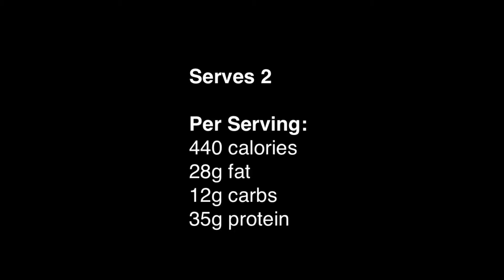Oriental Salmon Recipe | Body Transformation Centre Loughborough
Oriental Salmon Recipe

TRAIN WITH NICK COMMUNITY:
Group for Tips, Advice, Motivation and Accountability on How to achieve Weight loss / Fat loss
academy-you- tube
The Body Transformation Centre was created to help transform people inside and out. It’s not all about abs, but about improving overall health and wellness. Through setting good habits, motivation and increasing self awareness. What diet works for 1 person doesn’t work for another!